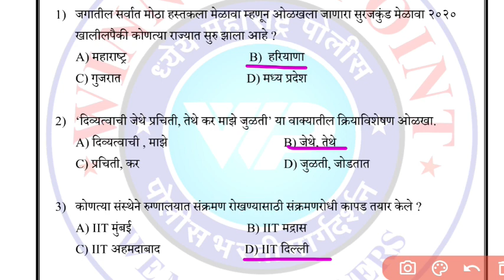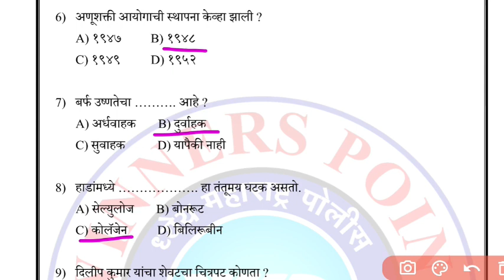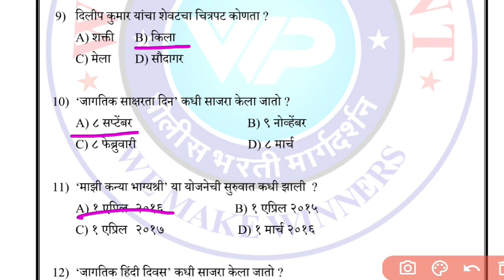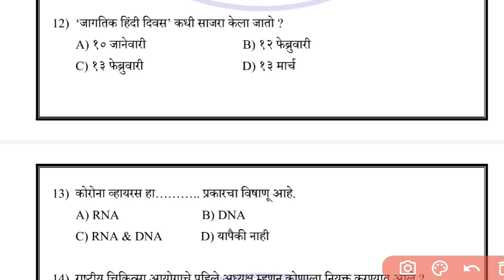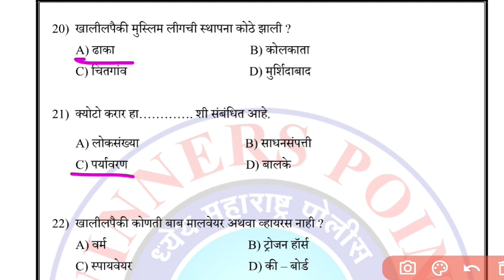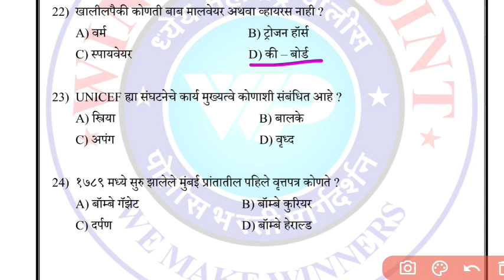पोलीस भरती 2023 | सामान्य ज्ञान (GK) प्रश्नसंच -3 | परीक्षेत असेच प्रश्न येणार | police bharti GK